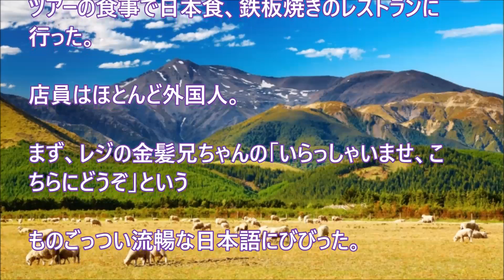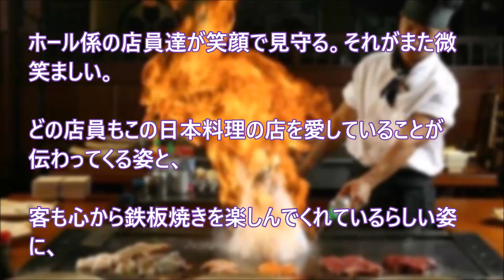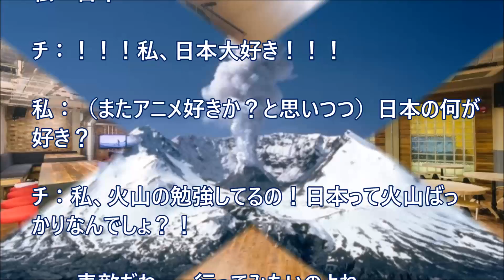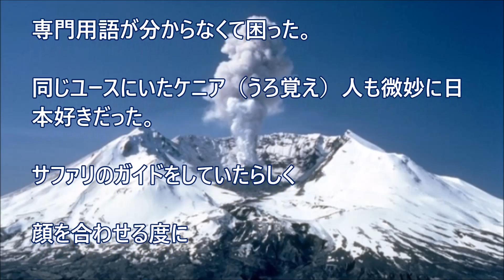【日本好き外国人】和む！意表をつく日本好きなど外国で遭遇したちょっとほっこりする話 3話 【日本びいき ほっこりする話】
和む！意表をつく日本好きなど外国で遭遇したちょっとほっこりする話　3話

【海外の反応】日本の救急車に世界がビックリ！日本で普通が外国人からはアレが衝撃だったｗ

【韓国発狂】韓国のうまい店を調査する外国人調査員が初日に心が折れた理由【TRIBE KA】

【海外の反応】『日本が好きすぎる！その気持ち分かるし恋するわ！！』オシャレ外国人夫婦が幼い娘を連れて日本旅行を満喫する風景に世界が絶賛！！引き込まれてトリコにされメロメロ！！【感動】

【海外の反応】「日本のアニメでイギリス料理は不味いと言われた、ちょっと失礼だぞ日本人」のスレッドに外国人が大論争！はたしてその結果は・・

海外の反応 仰天!!「日本はどうなってんだ？」日本人には見慣れた普通の光景が外国人には驚くほど衝撃だった!!「日本の文化、民度が関係してるのか？」【すごい日本】